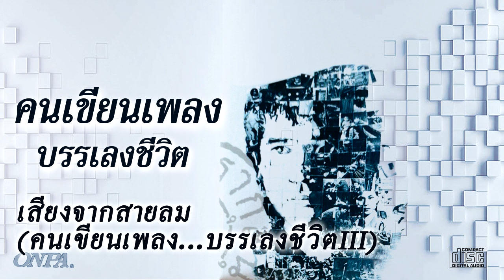คนเขียนเพลงบรรเลงชีวิต - ธเนศ วรากุลนุเคราะห์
SONGLIST
00:00  บทเริ่มต้น (คนเขียนเพลง...บรรเลงชีวิตI)
01:56  เอาอีก อยากจะเอาอีก
05:47  (จิต)...จากใจ
08:56  มหัศจรรย์
09:31  กับความฝันที่มี
13:13  วิถีที่เป็นไป
17:09  เนื่องด้วยอากาศมันร้อนตอนบ่ายวันนั้น
20:21  คนเขียนเพลงบรรเลงชีวิตII
25:03  ใครผิด
27:31  เธอคิดใช่มั้ย
32:16  บทสุดท้าย
39:35  เสียงจากสายลม(คนเขียนเพลง...บรรเลงชีวิตIII)